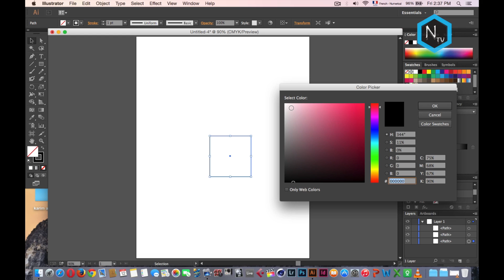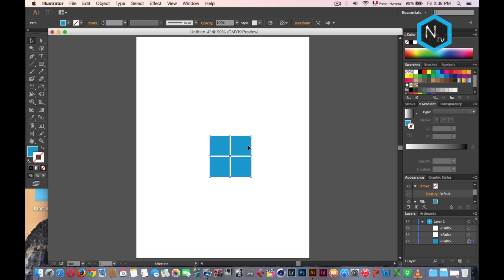Making Windows Logo Adobe Illustrator ( vector )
Learn how to make windows logo